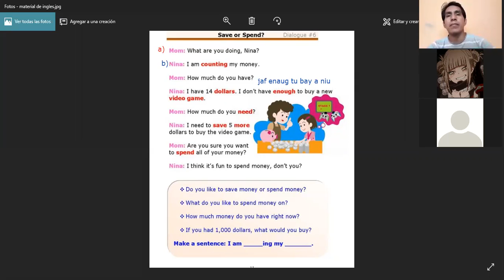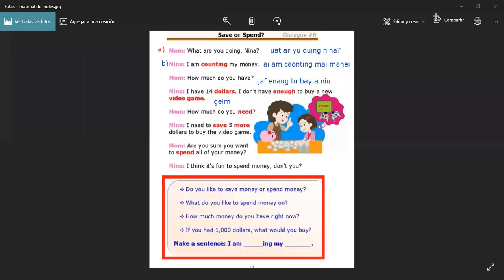6°P sem1 nov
6°P sem1 nov